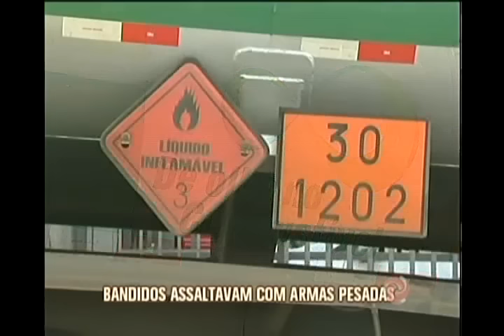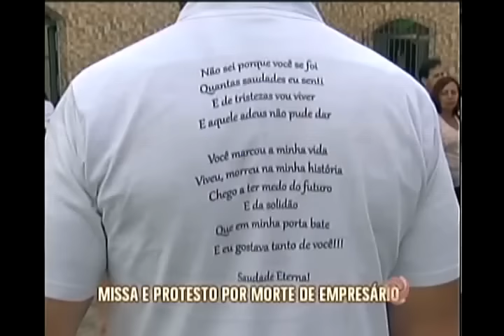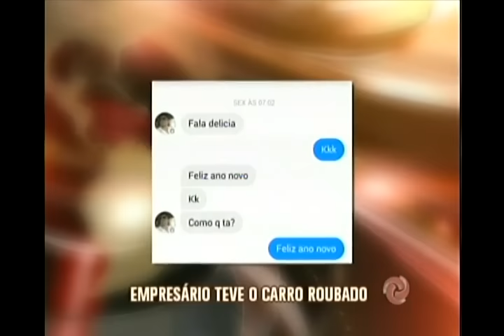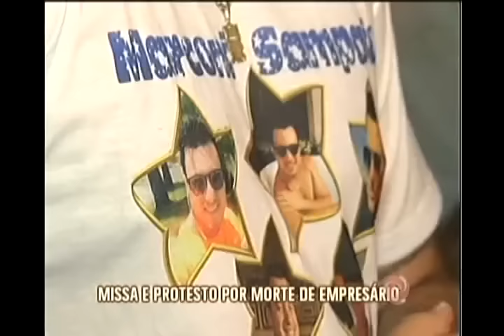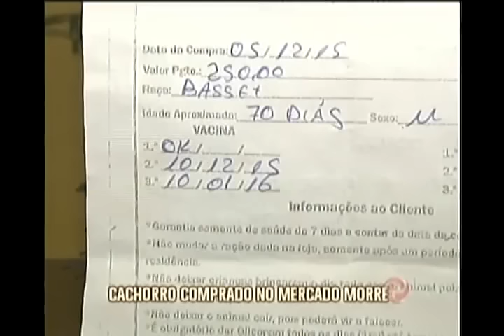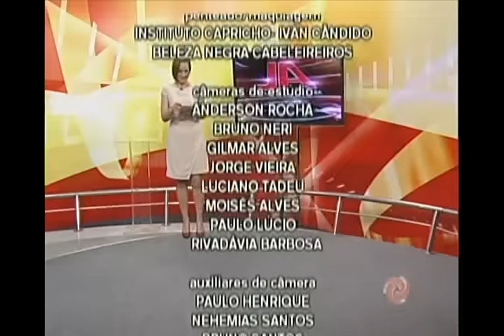Assista ao Jornal da Alterosa 1ª Edição na íntegra - 08/01/2015